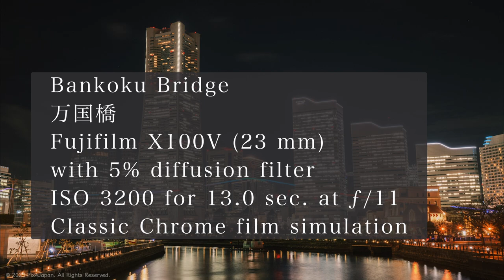Street Photography in Yokohama, Japan with Fujifilm X100V Part 4・横浜市認定歴史的建造物とみなとみらいのストリートスナップ。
Join me on the fourth leg of my evening of street photography in Yokohama's former financial district, where we explore a few iconic art deco government buildings, a former bank, and the contemporary Minatomirai district.

Our first stop is the Kanagawa Prefecture Government Office, also called the King's Tower. Next, we visit the Yokohama Information Cultural Center, which was also built in 1929. Moving on, we explore the heart of the old financial district and take a photo of the Bashamichi Building, which was originally the Yokohama Branch of Yasuda Bank, a prominent Japanese bank that operated until the end of World War II.

Finally, we make our way to Bankoku Bridge, a popular spot for capturing the nighttime skyline of the Minatomirai waterfront district. If you're passionate about historical buildings and classic architecture, this evening of street photography in Yokohama is bound to be a delightful experience.

今回は、神奈川県庁舎・横浜情報文化センター・旧富士銀行横浜支店とみなとみらいのストリートスナップ撮影の為に行ってきました。

All photos were captured using the Fujifilm X100V (23mm) with a 5% diffusion filter, resulting in images that I hope you won't want to miss.

Be sure to check out my accompanying blog post, where I provide details on all the photos, including how to access the locations, maps, and source references for all the historical details I researched.

If any of the photos in this video piqued your interest, feel free to check my store for digital downloads, licensing, or to order prints at:

Below is a list of gear I took with me on this photo shoot.

Camera Gear:

Fujifilm X100V
Moment Camera Filter 5% CineBloom Diffusion Filter
Haoge LH-ES3 Square Metal Lens Hood with Hollow Out Design 49mm Adapter Ring with Cap
Fujifilm PRF-49S

Video Gear:

GoPro Hero 11 Black + Accessories Bundle
GoPro Chesty (Chest Mount)

“Catch the Moon” composed by Daniel Kadawatha and performed by Giants' Nest.